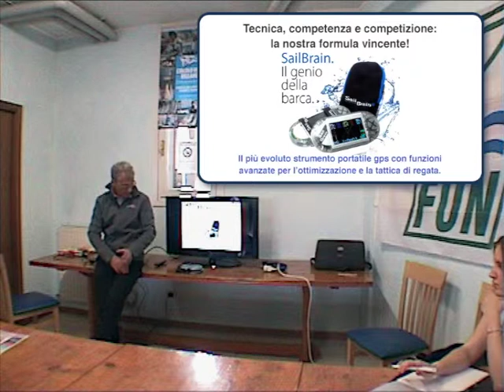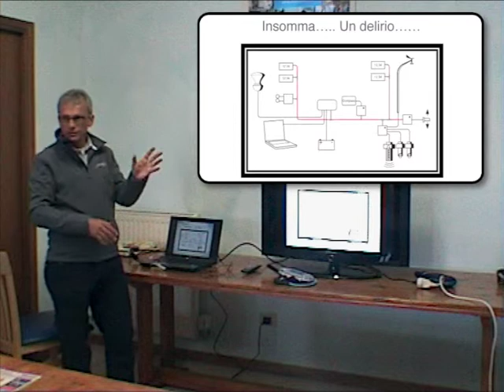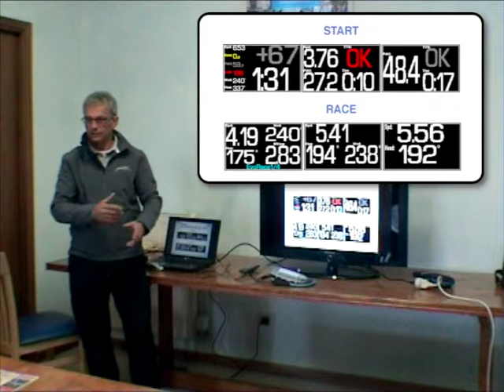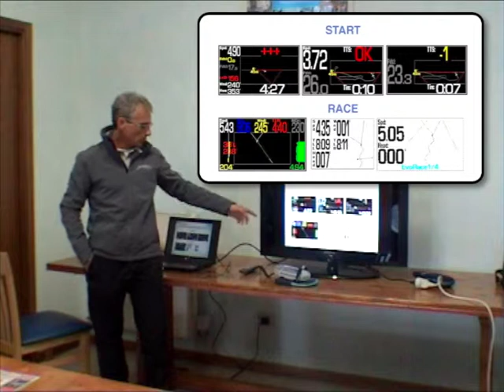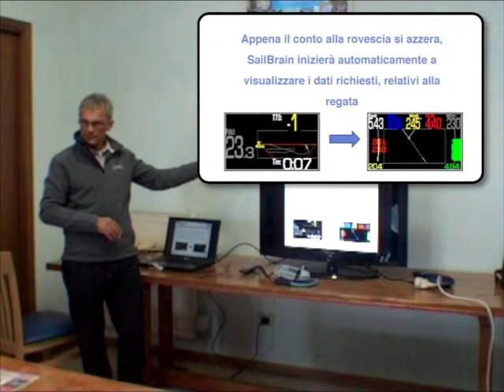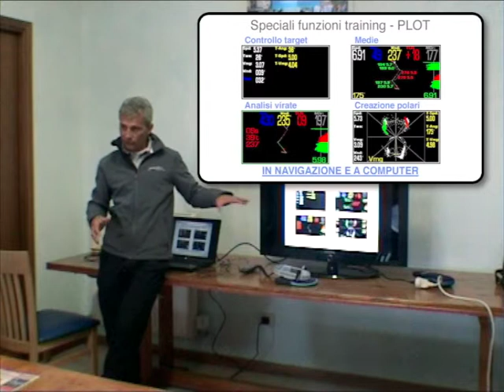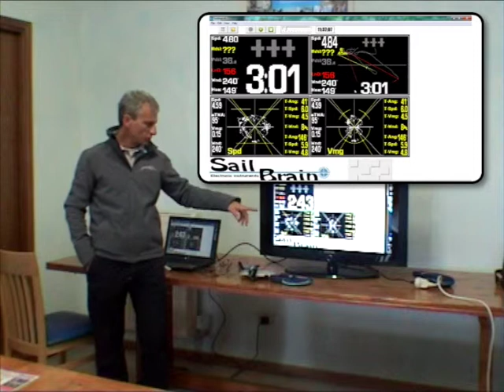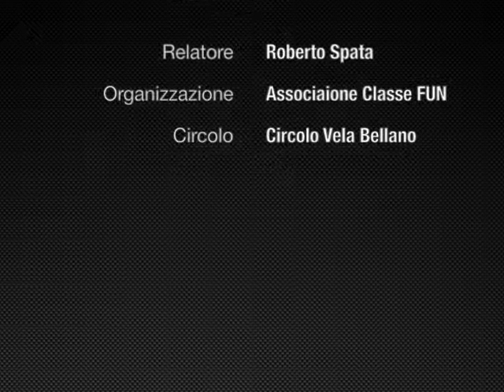Roberto Spata - L'elettronica al servizio dei monotipi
Roberto Spata al Circolo Vela Bellano, spiega il gps Sailbrain e il suo utilizzo in regata con i monotipi